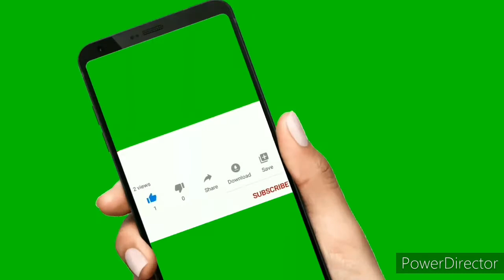چمن د پي ټي ايم مرکزي کور کميټې غړې باتور ملا بهرام اخند او ضلع کور کميټې غړي تاسو ته د جلسې بلنه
PTM AFGHAN

چمن د پي ټي ايم مرکزي کور کميټې غړې باتور ملا بهرام اخند او ضلع کور کميټې غړي تاسو ته د جلسې بلنه درکوي

pashto.old.songs
Manzoor pashteen
Ali wazir
Moshan dawar
Afghanistan
2020 news ptm